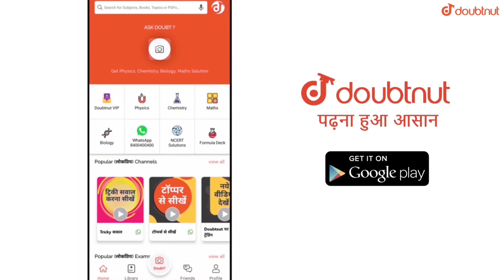GET 2 NEW BIKE SKIN IN PUBG MOBILE || PUBG MOBILE COLLAB WITH YAMAHA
More Features

1) Saari important books milengi solved video solutions ke saath

2) Previous year papers, Important PDFs, Question Bank

3) Tips,Tricks & Concept Videos Topic-wise

4) Crash Course, Mock Tests, Quiz

5) India's biggest student's community

& much more

Hello Friends,
Watch this latest video of pubg mobile where I provided about season 14 details.

▶️Intro Song👇
Still Looking

▶️Background Song👇
Hurts Like This NCS